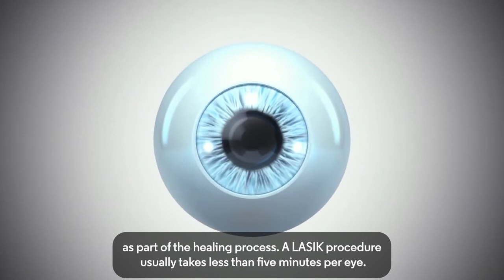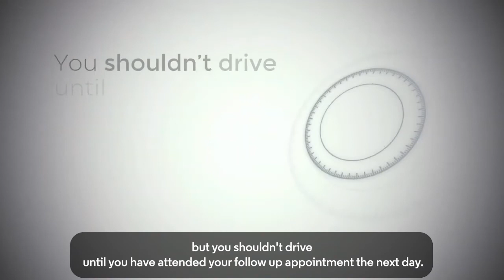About LASIK laser eye surgery | Optical Express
Everything you need to know about the LASIK laser eye surgery procedure.

0:00 – What happens during LASIK eye surgery?
0:56 – LASIK iDesign surgery
1:35 – What to expect after LASIK laser eye surgery

Interested in working for Optical Express?